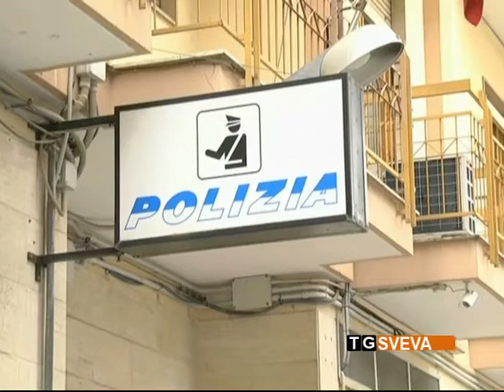Andria | Botti vietati a Capodanno: attività di prevenzione della Polizia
Ha funzionato bene l'attività di prevenzione delle forze dell'ordine e l'ordinanza sindacale di divieto di vendita e utilizzo dei botti. Tuttavia la Polizia di Andria raccomanda alcuni consigli.